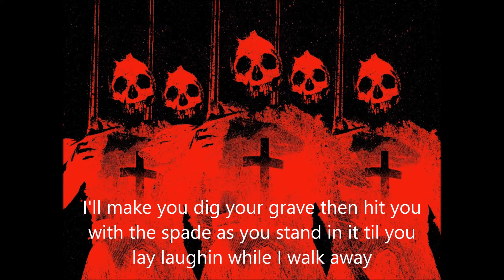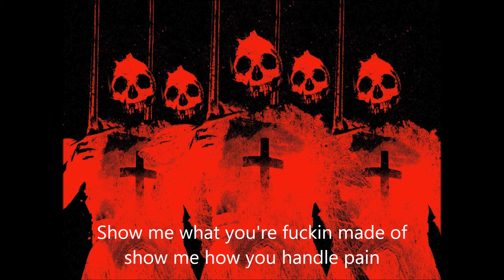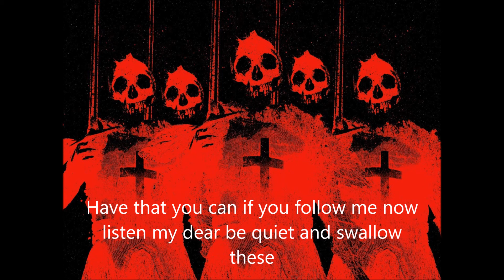Lose control (prod. by Haven Beats)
Lyrics:
[verse 1]
Blood n guts n nothin but I’ll take your fuckin head off
If you think that you can stand a chance then you are dead wrong
Bitch I’ll bathe in your screams I’m the face in your dreams trading the light that you love for the hate that you keep breathe stop of your life I will be god
I’ll make you dig your grave then hit you with the spade as you stand in it til you lay laughin while I walk away

I’m a demon for no reason best believe it rest in pieces this world can burn down for all I care death to jesus
Hail satan hail satan he is what the fail-safe is
We need to reset nature give in do not wait take it
Don’t deny the beast find it and it unleash
Forget your programming, kill kill fuck peace
Crack skulls on head’s let bat’s fall
Put who don’t think you can up against that wall

[hook]
Lose control
Lose control motherfucker lose control

[verse 2]
Be one with shadow in it be at home feel the primal rage burn like a candle, light it at both ends flesh from that bone rend do not question, separate from the pack let them know death
Through the heart, plunge the blade
End it all don’t hesitate
Show me what your fuckin made of show me how you handle pain
It is time for change to come take aim
See red, be led down the left-hand path, have that you can if you follow me now listen my dear be quiet and swallow these, sleep, there is no one above you no, I am who is the all knowing